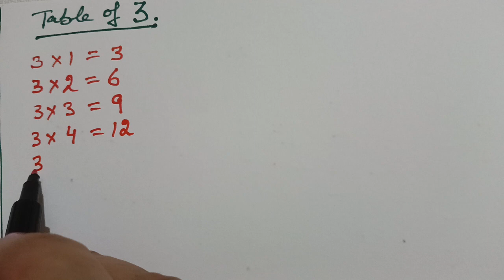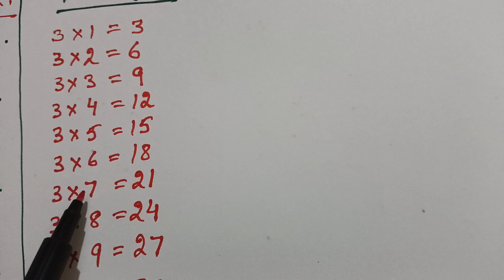multiplication table of 3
Our channel will provide you everything anyone will need to become a master in Mathematics starting from BASICS of Math to PROBABILITY and STATISTICS. Basics of Maths like addition, subtraction, multiplication, division, LCM, HCF, Tables, prime numbers 1 to 100, square root, cube root, and many more. Our videos are educational, entertaining, and knowledgeable. We aim to provide all the knowledge to anyone who wants to learn maths. Learn maths from the comfort of your home.

Comment for your doubts in the comment section.

Thanks!